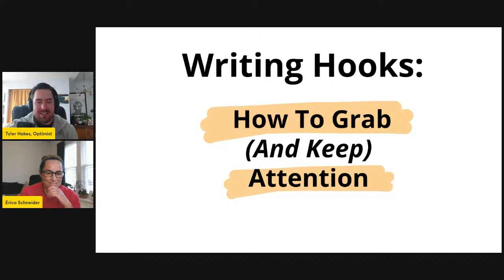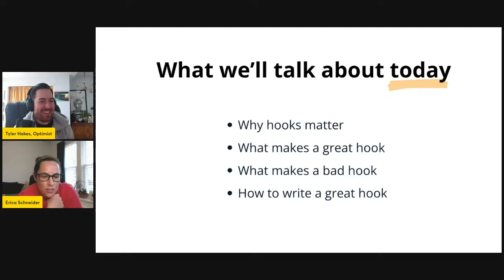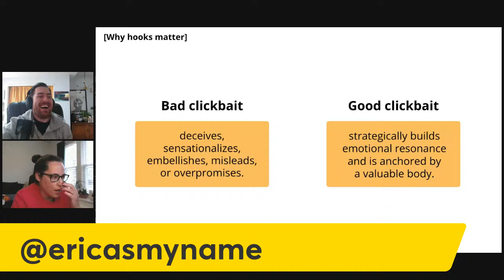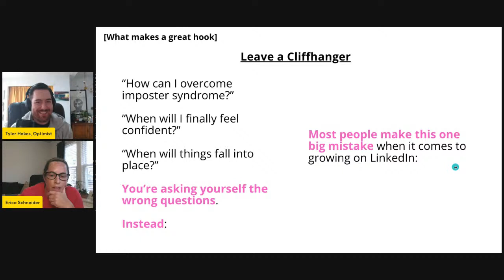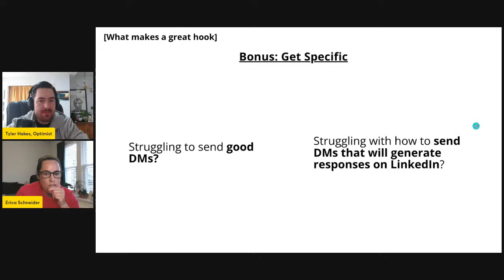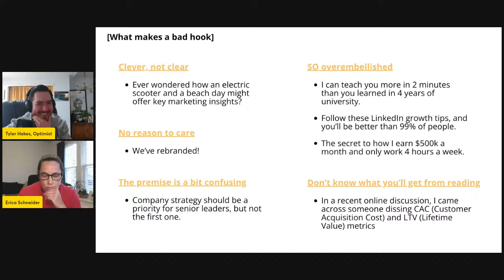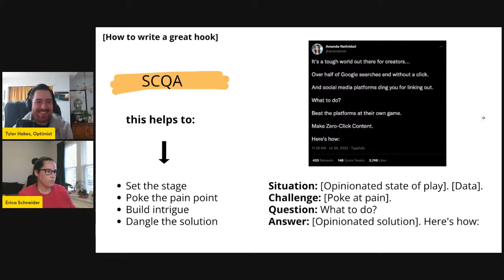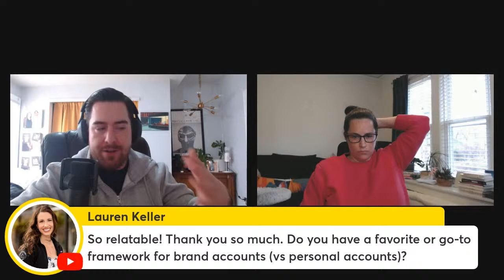Writing Hooks: How To Grab (And Keep) Anyone’s Attention with Erica Schneider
💥 Join TOFU, the premier content marketing & SEO community with 2,500++ members, for FREE

*Summary*

In a discussion on writing effective hooks, Erica Schneider shares seven key principles, including techniques like poking at pain and building intrigue, aimed at capturing and retaining audience attention. The conversation also covers various frameworks such as SCQA, T-A-S, and PAS, emphasizing the importance of linking the hook to the main takeaway.

*Key Takeaways*

• Writing hooks is essential for grabbing and keeping people's attention in the era of social media and short attention spans.
• Good hooks relate to people's pain, add credibility, build intrigue, leave cliffhangers, inspire others, have a spicy point of view, or use loss aversion.
• Hooks should be tailored to the audience and the topic being discussed.
• Using templates and copying others' hooks can make your writing seem unoriginal and uninteresting.
• Hooks should be used strategically and should deliver on their promise to avoid being seen as clickbait. Frameworks like SCQA, T-A-S, and PAS can be used to write effective hooks.
• Hooks should be tied to the takeaway to create a cohesive message.
• The spikiness of a point of view should be balanced with the risk of being perceived as controversial.
• Brand accounts can be challenging to grow, and it's important to focus on being relatable.

*Key Moments*

[00:00] Introduction and Overview
[03:50] Erica's Background and Journey into Writing Hooks
[06:30] Erica's Presentation on Writing Hooks
[13:35] Why Hooks Matter and the Difference Between Good and Bad Clickbait
[23:23] Principle 2: Adding Credibility
[24:45] Principle 3: Building Intrigue
[25:41] Principle 4: Leaving Cliffhangers
[27:02] Principle 5: Inspiring Others
[29:24] Principle 6: Having a Spicy Point of View
[30:16] Principle 7: Using Loss Aversion
[30:45] Writing Effective Hooks
[33:22] Creating Cohesive Messaging
[36:39] Balancing Spikiness and Controversy
[38:07] Challenges of Brand Accounts
[41:28] Hooked on Writing Hooks Course

*About Erica Schneider*

​Erica is a professional writer, editor, trainer, coach, and consultant.

​She's posted hundreds of thousands of times on social media, and edited 3M+ words (from 20k ebooks to 3k articles to a zillion social posts and everything in between).

​Since 2018, she’s helped 100s of writers and entrepreneurs communicate strategically online so they can attract their ideal customers, become known for their expertise, and earn more money.

​She’s built an audience of over 80k across Twitter & LinkedIn by showing up as her quirky self, prioritizing value over virality, and valiantly debunking bad writing advice (someone has to do it).